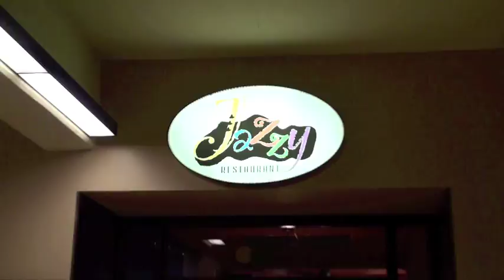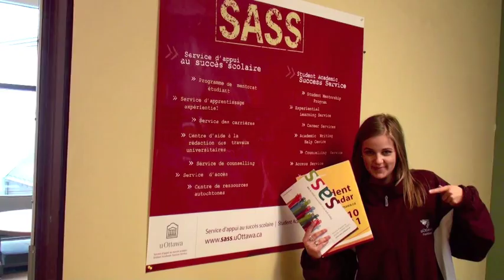Fresh Princesses of OttawaU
Our lives got flipped-turned upside down
And we'd liked to take a minute
Just sit right there
And tell you how we became students at a school in O'town

From all around the world born and raised
In the classroom was where we spend most of our days
Came to class, thought we were prepared
Til the prof yelled POP QUIZ
Then we were scared

Then a couple of us
Really wanted food
Started checking places at OttawaU
We got Jazzy's, Uppercrust, Quiznos n' Starbucks
Café Alt, Coyote Jack's, or Nostalgica

Study groups at Morisset day after day
Floor five is too noisy if you want to get an A
On the weekend, head to Lansdowne, see the Gee-Gees play
Our Jockey club's got spirit, there's no other way

First class, yo this is bad
Already behind, afraid I won't pass
Hittin up SASS its something I really like?
Hmmmmm this might be alright.

Now off to the Sports Complex, lifting weights and all that
Is this the type of place where only sport jockeys chill at?
You'll see when you get there
Cause you can come too and chill at Ottawa U

Well, the day ended and at this time of night
Hit the campus bar, 1 8 4 8
I ain't trying to leave yet, I just got here
I got here real early, cause its toonie tuesday

I whistled for a cab and when it came near
I said head to the Market cause I wanna grab a beer
The friends I met here, they turned out alright
So I thought to myself -- we'll be friends for life'

I came, out on top, with my honors degree
And I yelled to the crowd 'Yo homes, now I'm free'
I checked my diploma
I was finally there
Lookin back on my time, this is Ottawa U